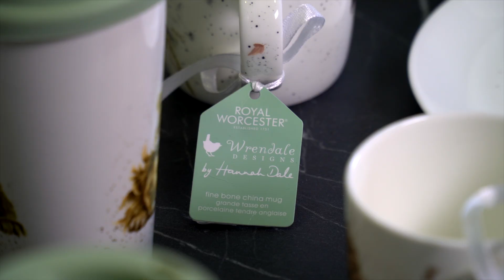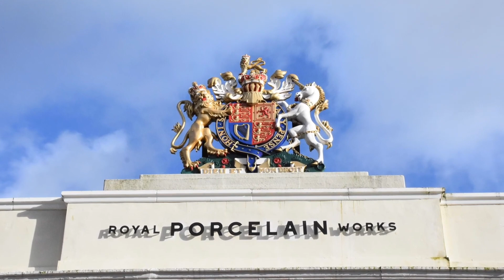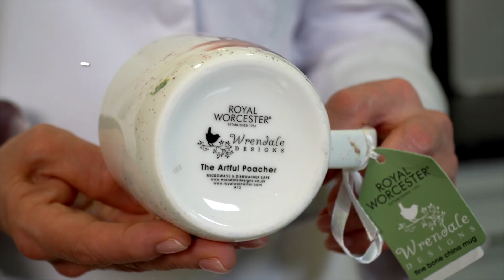Английский фарфор Royal Worcester // ФАРФОР КОРОЛЕВСКОЙ СЕМЬИ!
Английский фарфор Royal Worcester – изготовлен из прочного материала, что делает посуду идеальной для ежедневного использования.
► Английский фарфор Royal Worcester можно купить на сайте официального дилера PosudaMart
Хотите знать больше о правильной посуде, трендах в сервировке и модных тенденциях в кулинарии? Добавляйтесь в нашу группу ВК и пишите ваши комментарии
Компания Royal Worcester производит эталонный английский фарфор с 1751 года и является поставщиком королевского двора.
Royal Worcester посуда популярная во всем мире!
Коллекция Royal Worcester Забавная фауна – уникальные рисунки животных в технике акварели от художницы Ханны Дейл – одна из самых знаменитых коллекций бренда Royal Worcester.
Рисунки выглядят необычайно нежными, воздушными и пушистыми.
Фарфоровые  кружки, чашки для капучино, чайники, банки для хранения сыпучих продуктов из тонкого костяного фарфора создадут очаровательную атмосферу в вашем доме.
Фарфор Royal Worcester Забавная фауна покрыт специальной высокопрочной глазурью, благодаря чему повреждения поверхности столовыми приборами исключены. Он надолго сохраняет свою новизну и не боится высоких температур. Изящный дизайн и красочность оформления придутся по вкусу и ценителям классики, и тем, кто предпочитает утонченность и изысканность.
Купить английский фарфор в интернет -магазине PosudaMart с доставкой по всей России!
В фирменной бренд-зоне магазина PosudaMart представлены самые популярные бренды посуды ждем вас по адресу: Москва, Ветошный пер., д. 9, ТЦ Никольский пассаж, цокольный этаж.
Уникальная посуда в интернет-магазине PosudaMart с доставкой по всей России!